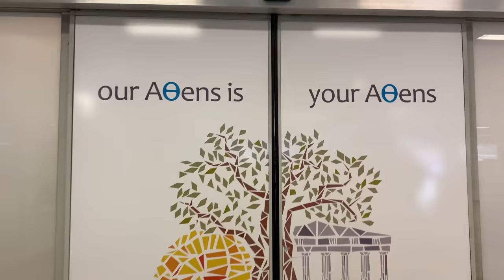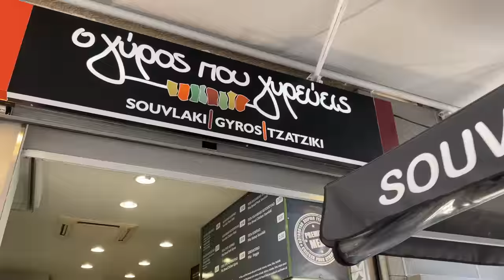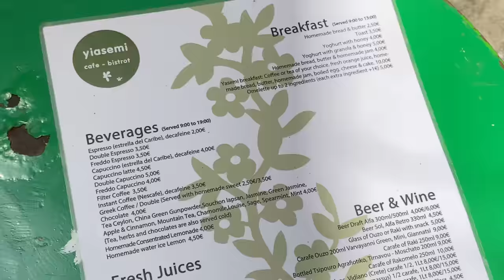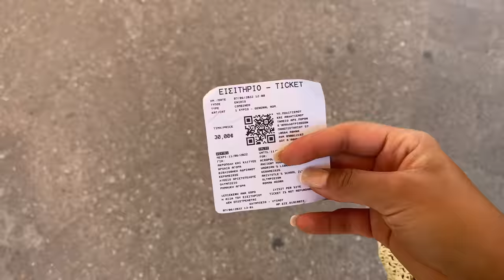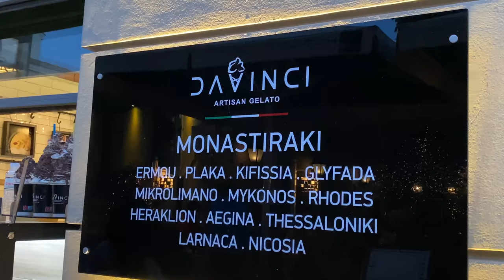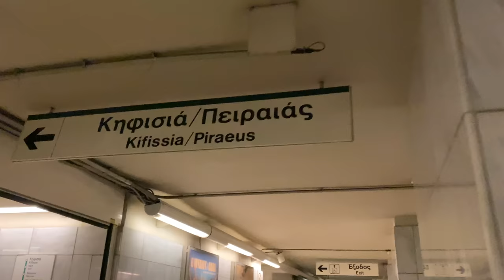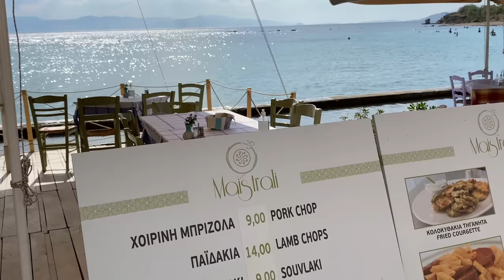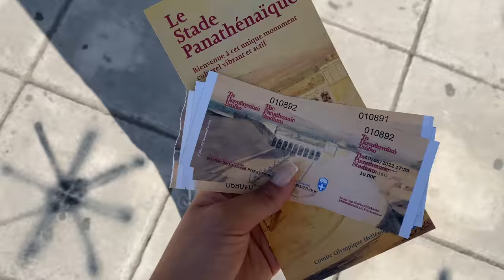ATHÈNES VLOG | MEGANE CELIA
Love You Booboo ❤️

- 5€ de Cash Back de bienvenue, Gagne de l'argent grâce à tes commandes en ligne!

-5€ (première commande) sur BEAUTEPRIVEE

-10€ (première commande) sur MISSGUIDED

MEGANE_CELIA -8€ (pour les nouveaux clients et -25% pour les autres) sur LALALAB.

MEGANECELIA -15% sur HELLO BODY

Youtubeuse/ Influenceuse? Et tu souhaite recevoir des produits gratuits inscris toi

• Mégane
• 09 Juillet